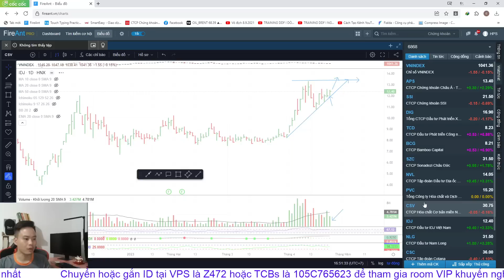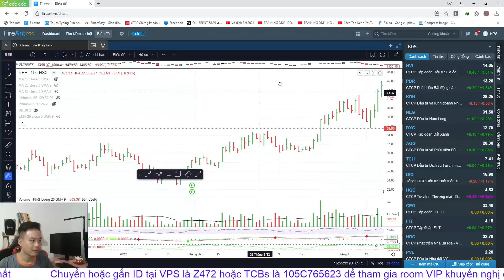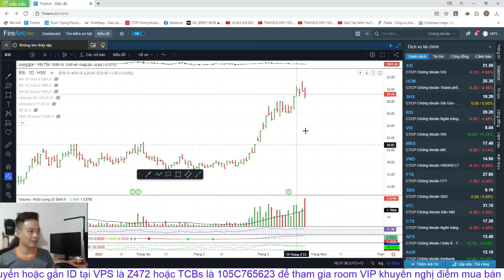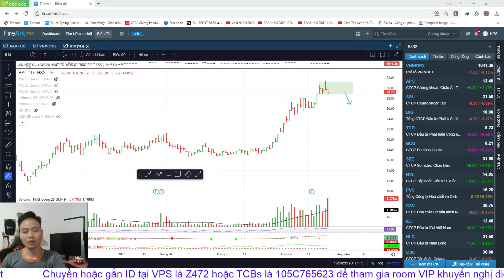Chứng khoán hôm nay | Nhận định thị trường: VNINDEX mai Hồi hay Giảm, có nên bán cổ phiếu nghỉ lễ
▶KẾT NỐI VỚI HOI PHAM STOCKS:
▶ THAM GIA ROOM KHÁCH HÀNG VIP KHUYẾN NGHỊ CỔ PHIẾU BẰNG VIỆC:
👉 Mở TK VPS SmartOne App với ID: Z472 - Phạm Văn Hợi
👉 Có TK VPS rồi chuyển ID về: Z472
👉 Có TK TCBs rồi chuyển ID về: 105C765623

0:00 Giới thiệu
0:23 Nhìn lại phiên giao dịch hôm nay
7:20 Đánh giá kịch bản thị trường trên đồ thuật kỹ thuật